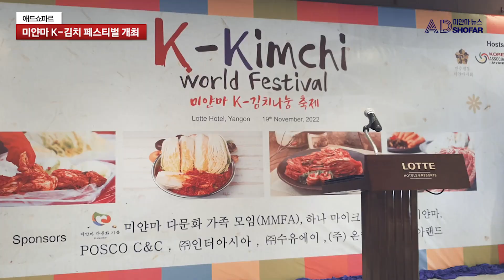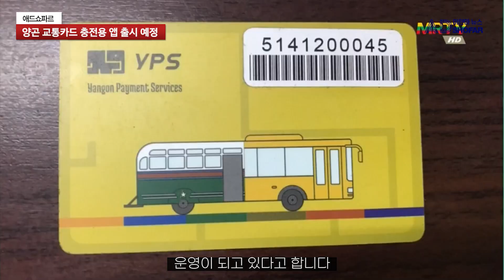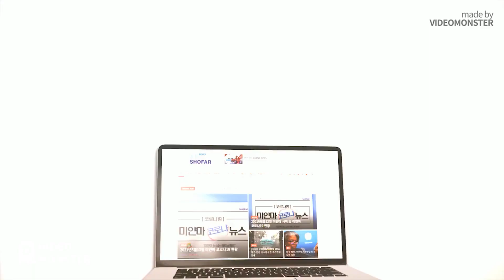미얀마 K-김치 페스티벌 개최/민아웅흘라잉, 러시아 투자 대표단 접견/양곤시 지리정보 시스템 준비중/미얀마-중국 국경무역게이트 선하증권 서비스 개시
■ 00:00 애드쇼파르 INTRO

■ 00:05 미얀마 K-김치 페스티벌 개최

■ 02:47 미얀마 이민국, 공항 출입국 심사대 신형 지문 스캐너 도입

■ 03:41 민아웅흘라잉, 러시아 투자 대표단 접견

■ 05:10 가스발전소 공급 차질로 양곤 일부지역 정전

■ 06:15 양곤 버스정류장 불법 정차 단속

■ 06:45 양곤시 지리정보 시스템 준비중

■ 07:56 사가잉지역 국민방위군 통제 법안 촉구

■ 08:50 미얀마-중국 국경무역게이트 선하증권 서비스 개시

■ 09:40 양곤 교통카드 충전용 앱 출시 예정

■ 10:44 2022년 10월 미얀마 시멘트 수입 증가
■ 📩미얀마 주간 뉴스레터 by AD Shofar 📅2022년 11월 첫째주
아래 링크는 클릭하시면 보다 많은 미얀마 소식을 확인하실 수 있습니다.